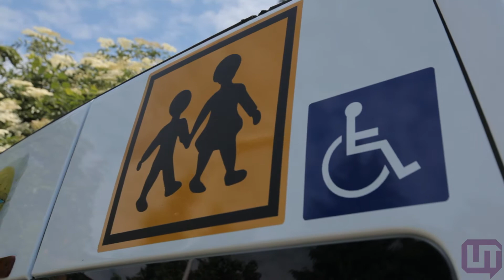Új buszt kaptak az aranyhidasok